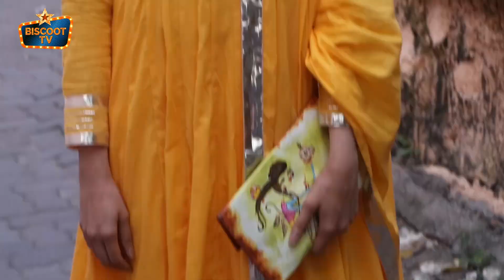Adah Sharma Spotted With Her Mom In Bandra As Usual With Her Fancy Mask.